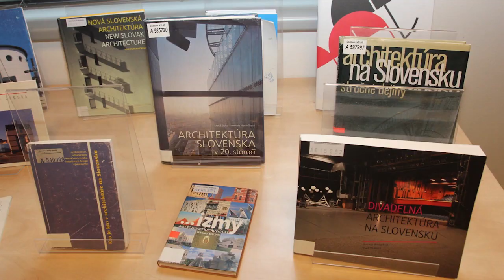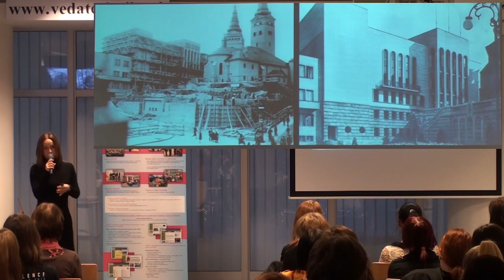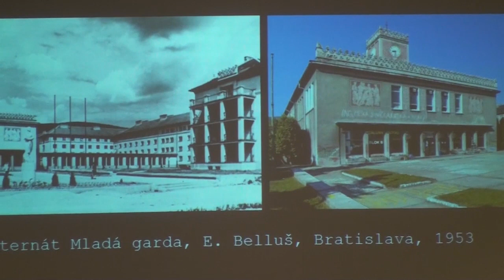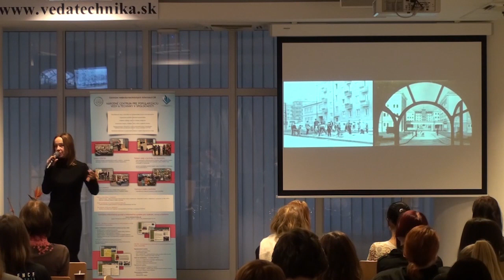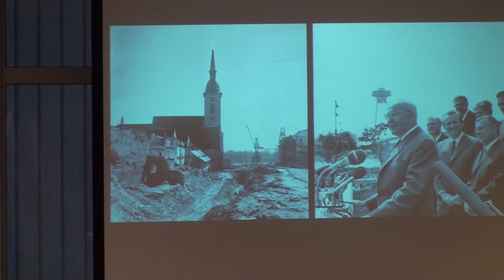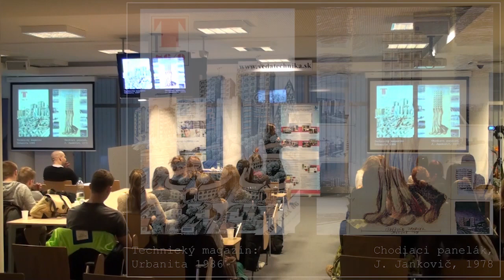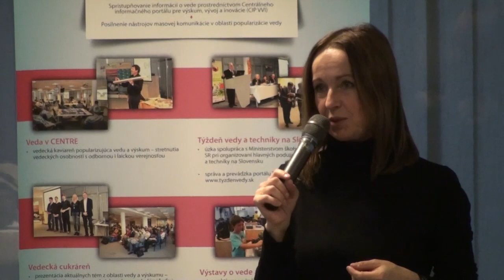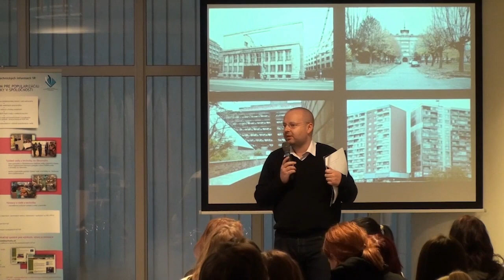Môže byť architektúra totalitná? (Henrieta Moravčíková)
Budova Slovenského rozhlasu, Most SNP či sídlisko Petržalka sa niekedy zjednodušene nazývajú totalitnou architektúrou. Vznikli v období nedemokratického režimu a verejnosť ich preto spája s vtedajšími neslobodnými spoločenskými pomermi. Môžeme však vôbec o architektúre hovoriť ako o totalitnej? Ako vtedajší predstavitelia politickej moci ovplyvňovali proces vzniku architektonického diela? Hovorili architektom, aké domy majú navrhovať? Keď sa pozrieme na naše dejiny, zistíme, že na území Slovenska vznikala architektúra takmer počas celej polovice 20. storočia v rámci nedemokratických režimov. Obdobie vojnovej Slovenskej republiky, rovnako ako komunistická diktatúra po druhej svetovej vojne, sa usilovali ovplyvňovať umenie aj architektúru. Do veľkej miery sa im to aj darilo. Ako mala taká architektúra vyzerať a prečo ju dnes len málokto označí za totalitnú? Súvisí tento postoj so vzhľadom a užívateľskými vlastnosťami tých diel alebo len so zabúdaním? Napriek týmto zložitým súvislostiam vzniku a vnímania je moderná architektúra 20. storočia významnou súčasťou nášho kultúrneho dedičstva a ako taká si vyžaduje našu starostlivosť a ochranu.

doc. Dr. Ing. arch. Henrieta Moravčíková
Pôsobí v oblasti teórie, histórie a kritiky architektúry. Zaoberá sa skúmaním architektúry 20. storočia, jej vývojom, špecifickými javmi a procesmi, významnými tvorcami a ich dielami. Venuje sa tiež otázkam ochrany moderného architektonického dedičstva. Je autorkou celého radu kníh ako napríklad Architektúra 20. storočia na Slovensku, Nová slovenská architektúra alebo Architektúra na Slovensku: Stručné dejiny. Doma aj v zahraničí pripravila viacero architektonických výstav. Podieľala sa na príprave dokumentárneho filmu Moderná architektúra na Slovensku, ktorý roku 2008 vyrobila Slovenská televízia. Je editorkou a členkou redakčnej rady vedeckého časopisu Architektúra & Urbanizmus a predsedníčkou slovenskej pracovnej skupiny DOCOMOMO – medzinárodnej organizácie na výskum a ochranu modernej architektúry. Jej ostatná kniha Moderné a/alebo totalitné v architektúre 20. storočia na Slovensku sa venuje vzťahu totalitného režimu a architektúry.